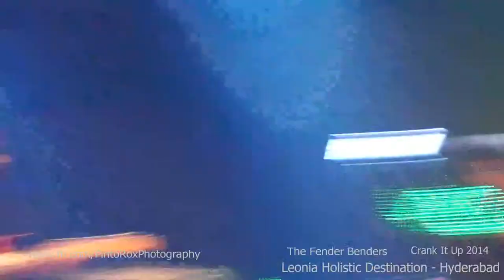Chevrolet_The Fender benders (Ehsaan & Loy) "Crank it Up 2k14"